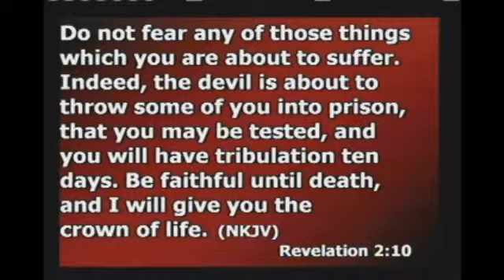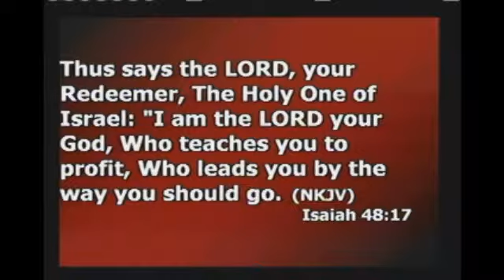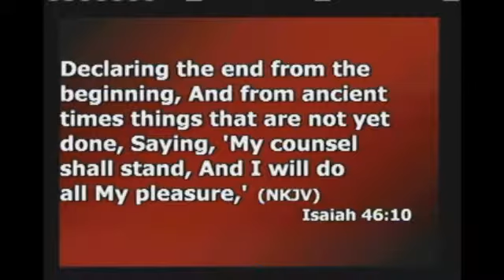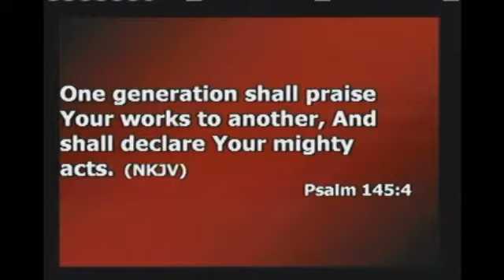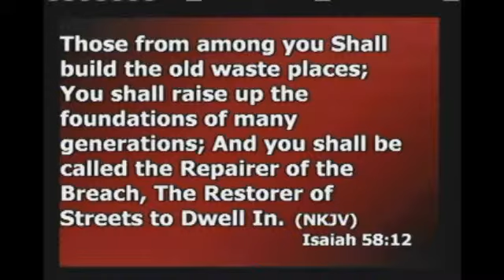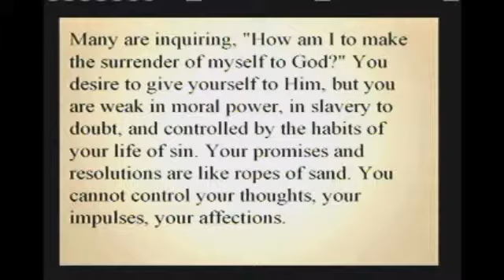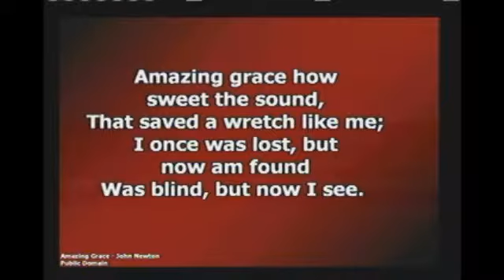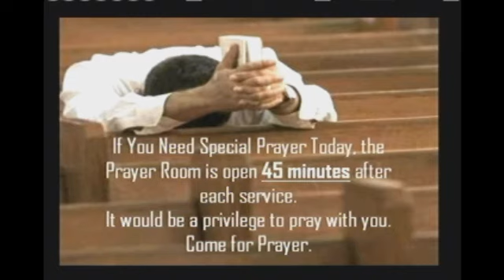It Ain't Over... Yet